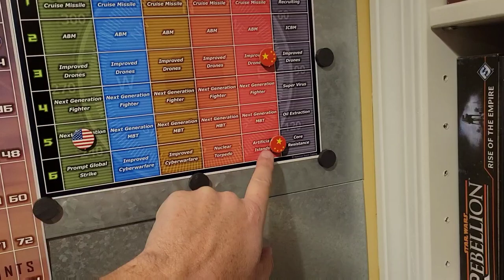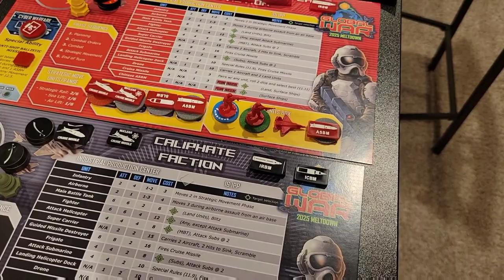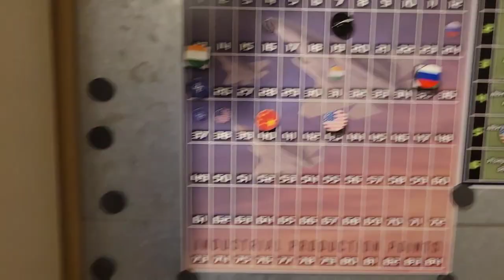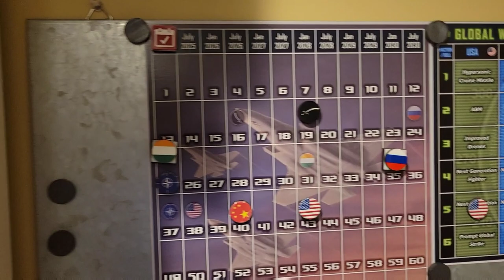Global War 2025 Playthrough: Eastern Pact Turn #2